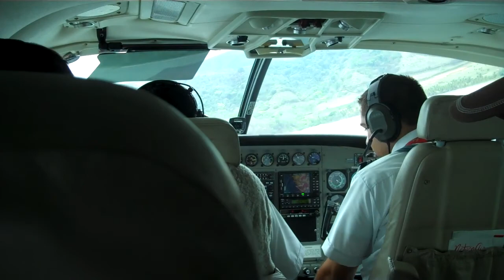Landing in Punta Islita, Costa Rica. March 29th 2012. Nature Air flight 316. Flip Video.